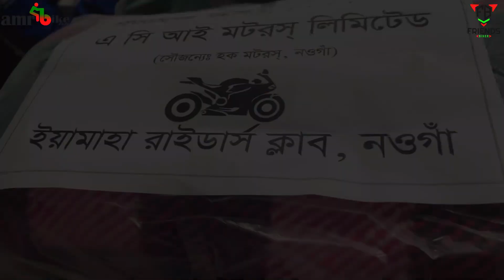এ সি আই মটরস্ এর সৌজন্যে নওগাঁতে শীতবস্ত্র বিতরণ || Yamaha Riders Club Naogaon || YRC || ACI_Motors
এ সি আই মটরস্ এর সৌজন্যে নওগাঁ ইয়ামাহা রাইডার্স ক্লাব এর শীতবস্ত্র বিতরণ || Yamaha Riders Club Naogaon || YRC Naogaon || ACI Motors Limited || FRIENDS BIKER

কমেন্ট এ অবস্যই আপনার মতামত জানাতে ভুলে যাবেন না। আর ভিডিও টা লাইক,কমেন্ট,শেয়ার করে সবাইকে দেখার সুযোগ করে দিবেন।

If you want to buy or sell your bike please visit our

Another video:

Sreemangal bike tour 1st time long ride with my FZS V-3 | Mohadevpur,Naogaon to Sreemangal | part -1
ইয়ামাহা ফুল সার্ভিসিং। Yamaha FZS fi v3 bike paid full servicing Cost_Details & my opinion || ACI motors authorize servicing point || FRIENDS BIKER || PULOCK
৫০০শ বছরের পুরনো নওগাঁর ঐতিহাসিক কুসুম্বা মসজিদ || Historical mosque in naogaon || Kusumba Mosque || FRIENDS BIKER || PULOCK

Your question:
এ সি আই মটরস
নওগাঁ ইয়ামাহা রাইডার্স ক্লাব
শীতবস্ত্র বিতরণ
Yamaha Riders Club Naogaon
YRC Naogaon
ACI Motors Limited
 help poor people
 fzs v3.0
 yahama
 naogaon
 help people
 naogaon Yamaha
 motovlog
motovloging
friends biker
r15
 bike ride
 sit brostor bitoron
 ACI
 Yamaha aci motors ltd
pulock
nozipur
mohadevpur